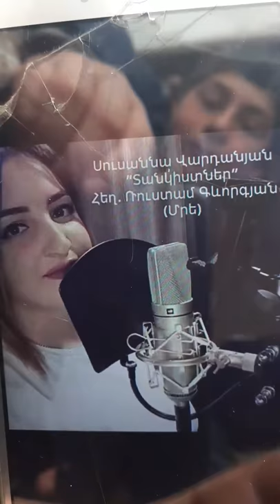Suren Markosyan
12345678